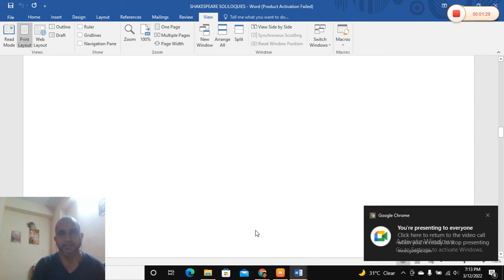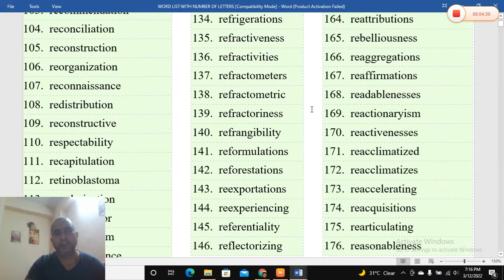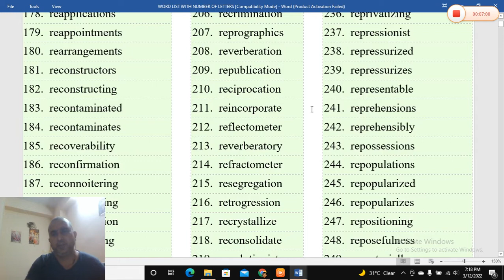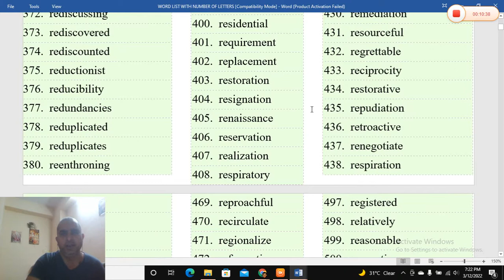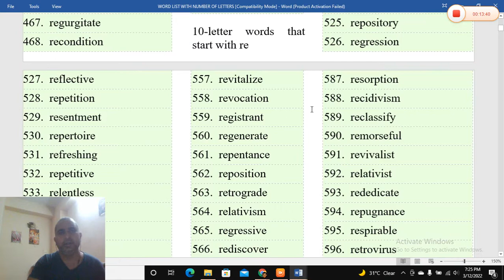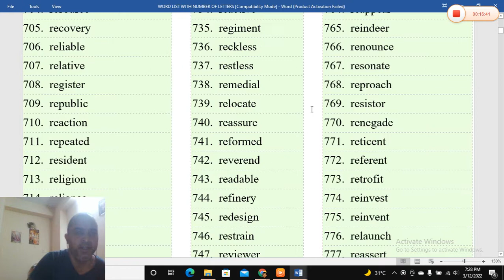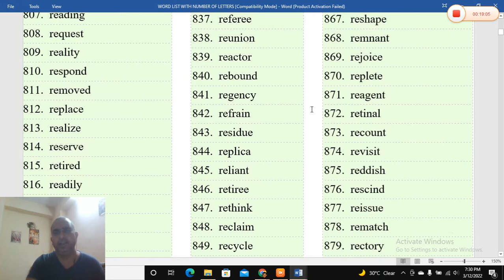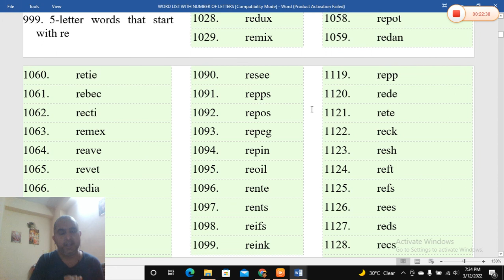CHIEF MENTOR DS-DEMONSTRATES LOUD READING OF WORDS WITH LETTER COUNT FROM 15 LETTERS TO 4 LETTERS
If you are really serious about learning speaking in English and if learning English Speaking is not just a whim, I assure these Videos will serve you the utmost. Do this practice daily at least for a month and you will find your skills in English Vocabulary be shaped like a miracle...